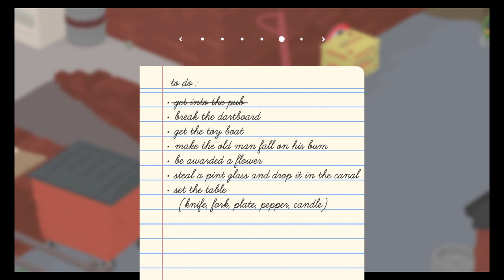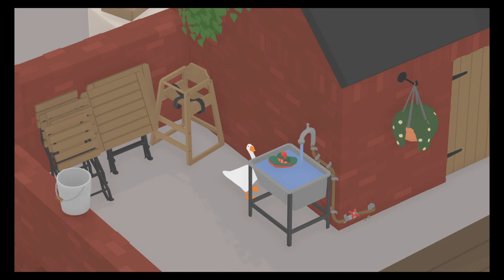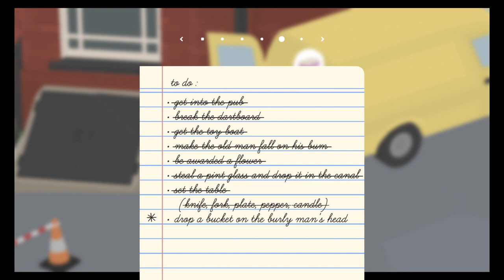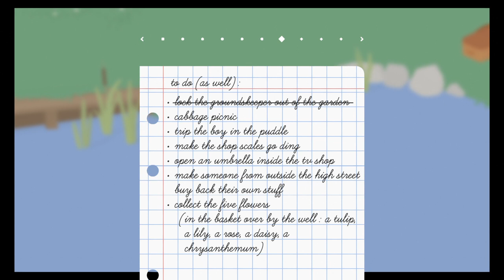Untitled Goose Game Part 2 FINAL - No Commentary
At the end we see a sneak preview of extra tasks we can do. If you wanna see them completed too leave some likes and I'll consider it if we get 5 LIKES OR MORE. Hope you enjoyed this quick game with the greater evil the majestic goose. UPDATE: Since Not Many Likes Happened On This Video There Probably Will Not Be A Part 3 As Of May 23, 2023 My Apologies In Advance On This.